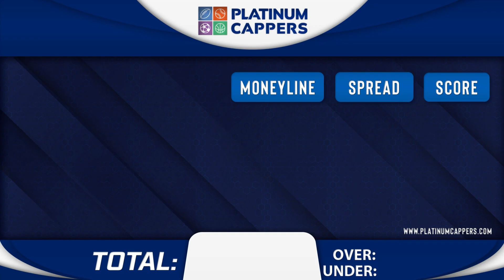Miami Marlins vs San Diego Padres 8/21/2023 FREE MLB Betting Tips, Picks and Predictions for Today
8/21/2023 Miami Marlins vs San Diego Padres FREE MLB Betting Tips, Picks and Predictions for Today